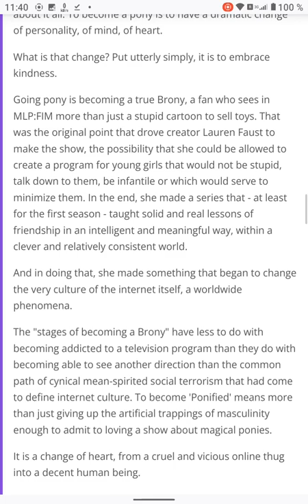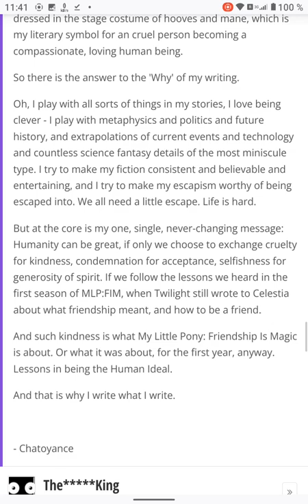My favourite pony Chatoyance being awesome for 2 minutes!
Amazing read, for me. Few writers today awesome to the point you not just re-read their works, but their *comments* as well!